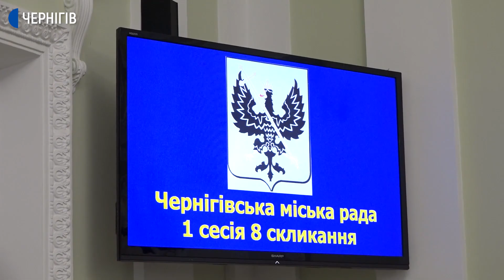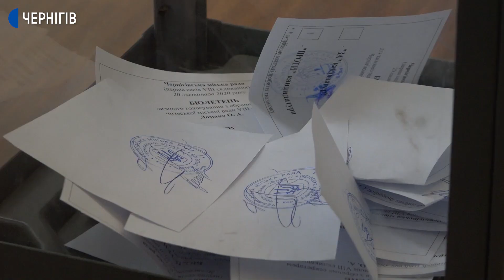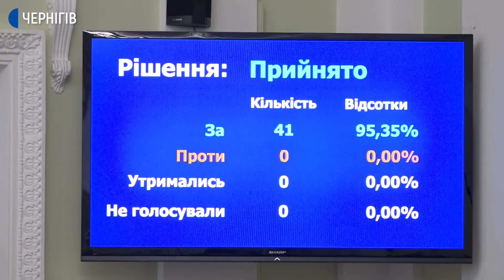Яу у Чернігові пройшла перша сесія міськради 8 скликання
20 листопада 2020.
Обрали секретаря, заступників міського голови та очільників комісій. У Чернігові 20 листопада відбулась перша сесія міськради 8 скликання.